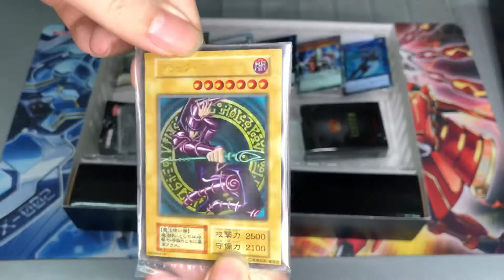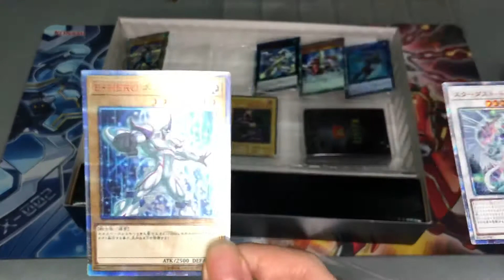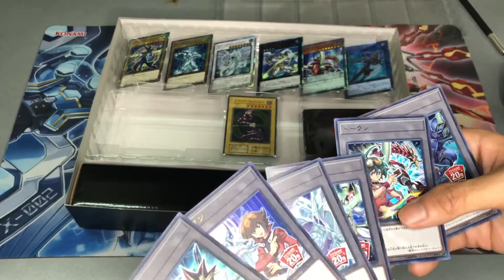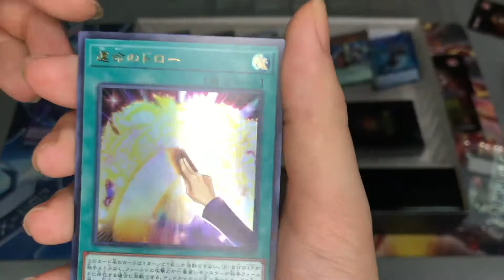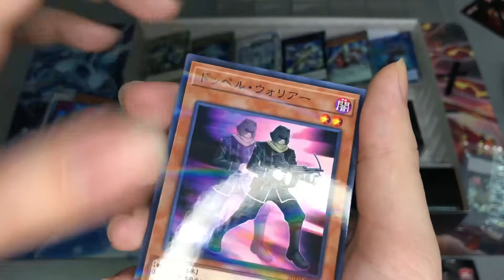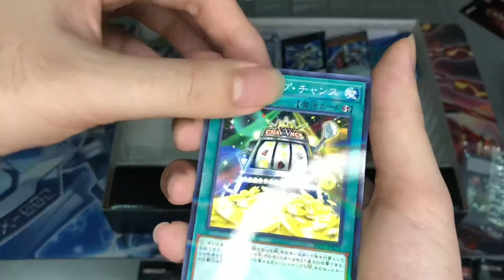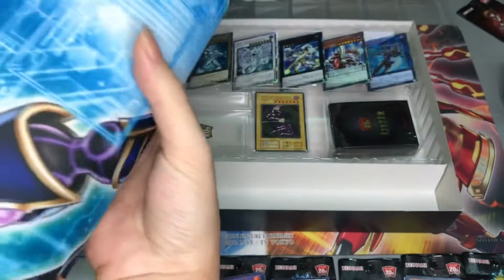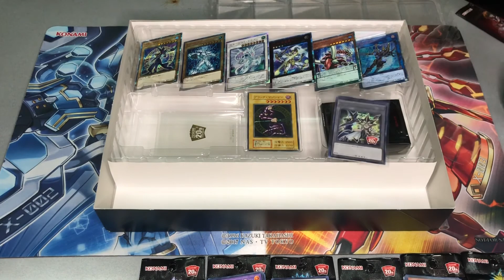เปิดกล่อง Yu-Gi-Oh 20th Anniversary Duelist Box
เป็นกล่องครบรอบ20ปีของyugiohราคา3000++